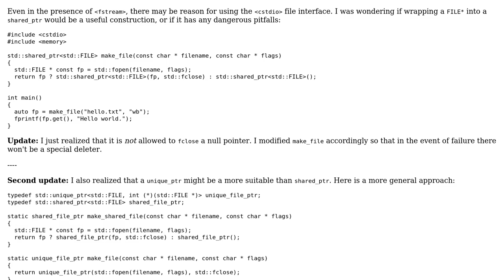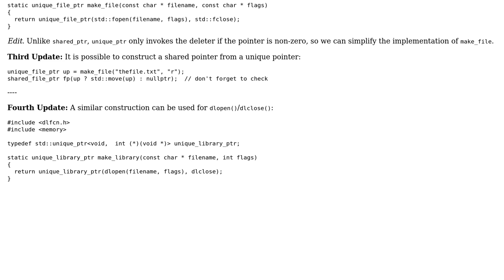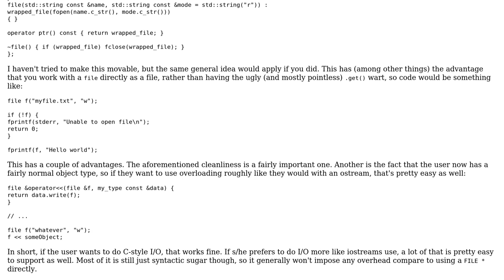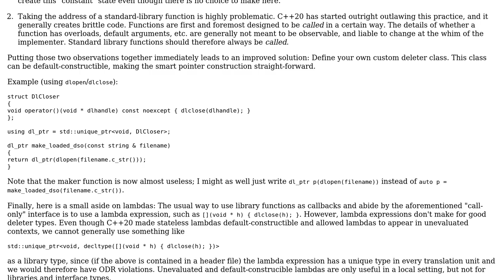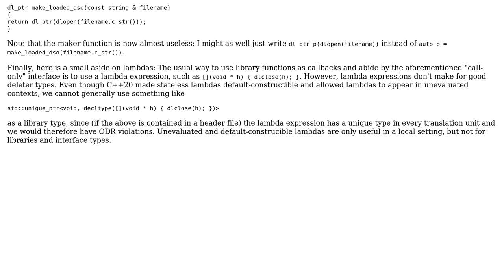Code Review: shared_ptr and FILE for wrapping cstdio (update: also dlfcn.h) (3 Solutions!!)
Code Review: shared_ptr and FILE for wrapping cstdio (update: also dlfcn.h)

With thanks & praise to God, and with thanks to the many people who have made this project possible! | Content (except music & images) licensed under CC BY-SA | Music | Images & others | With thanks to user ultimA user Mast user mabraham user Kerrek SB user Jonathan Wakely user Jerry Coffin and the Stack Exchange Network Trademarks are property of their respective owners. You are responsible for your own actions.